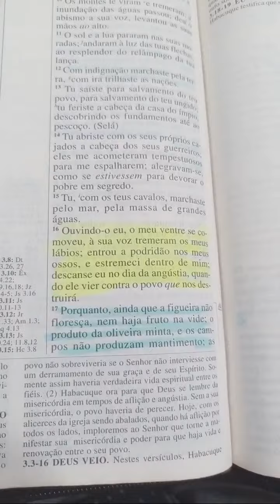Destaque de Congregação Sião: 0:00 - 3:47